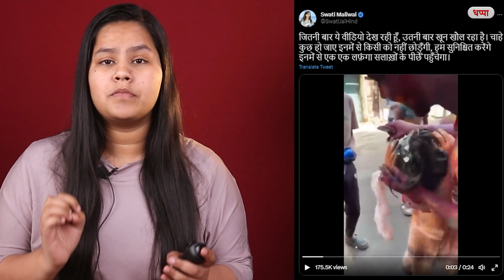क्या Bharat Matrimony का Ad सही था? | Harassment on Holi | Holi Viral Video | Dhappa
A video has surfaced online of a Japanese women being groped and manhandled by a group of men, reportedly on Holi, in Delhi's Paharganj. The video surfaces hours after Bharat Matrimony released an add highlighting physical and sexual abuse that women often undergo during Holi.